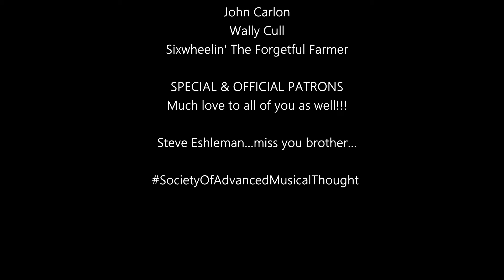"You Don't Know Me" (University A Cappella Version) by Ben Folds, Reaction/Analysis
"You Don't Know Me" (University A Cappella Version) by Ben Folds, Reaction/Analysis by Musician/Producer